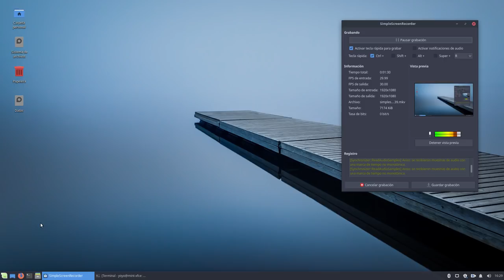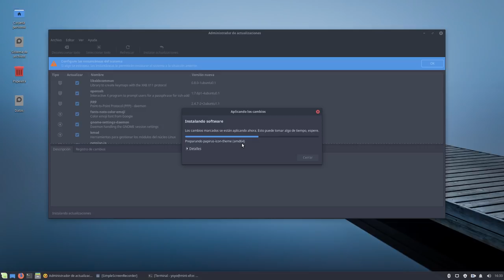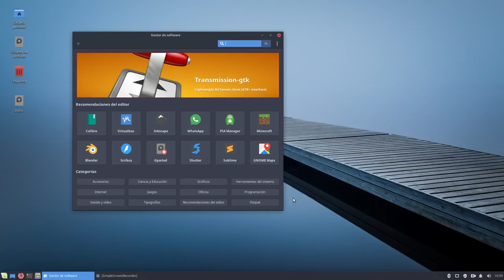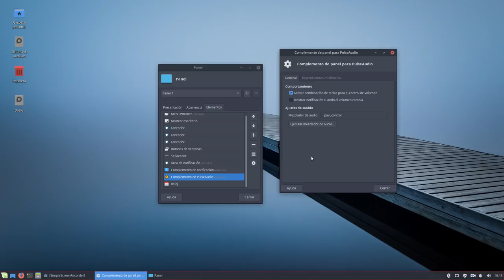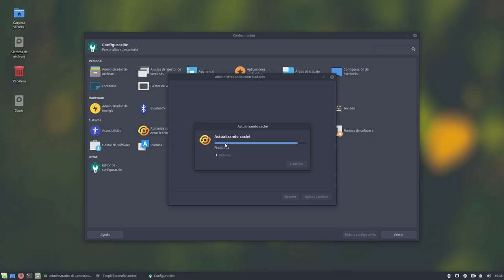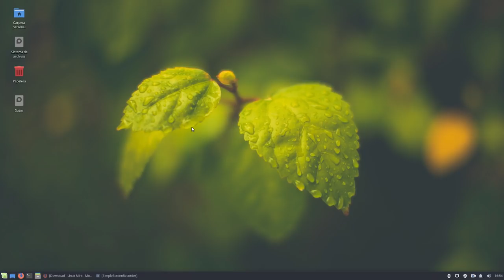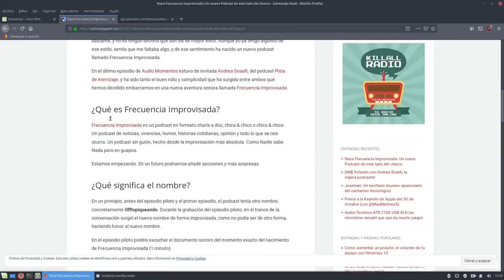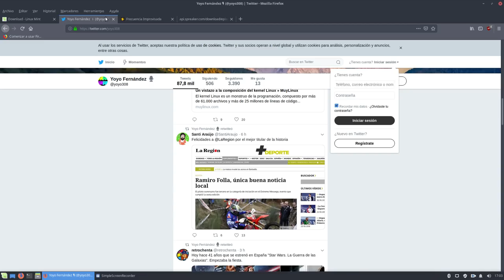Linux Mint: Una distro Linux para toda la familia (versión XFCE)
En el vídeo de hoy vemos Linux Mint, las distribución Linux que yo siempre recomiendo para todo el mundo.

En esta ocasión toca verla con XFCE, escritorio que hace tiempo no usaba en Linux Mint.